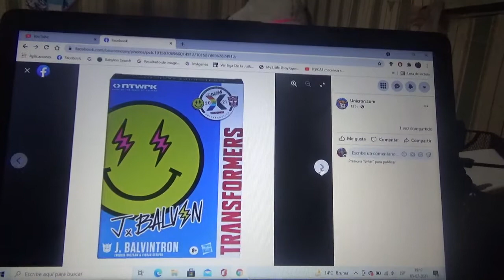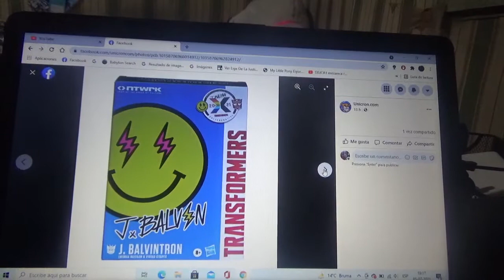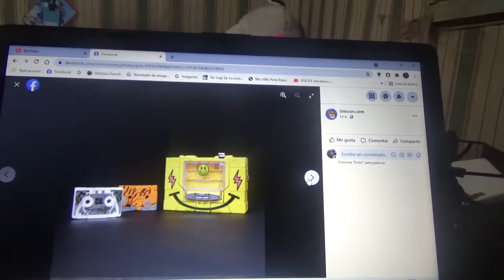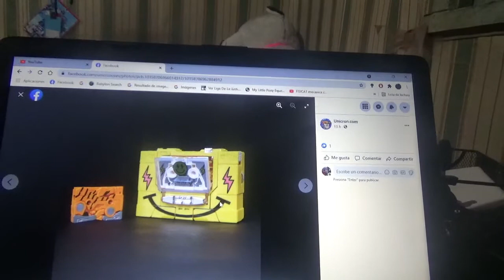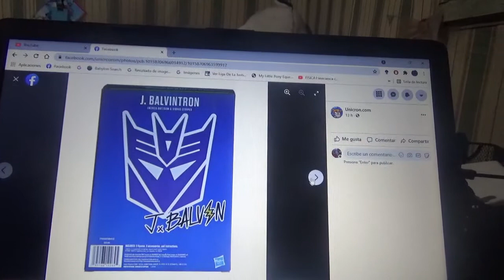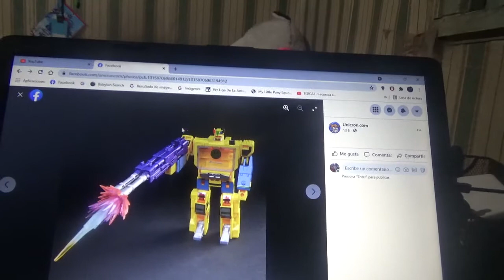Imágenes de Transformers x J Balvin J Balvitron c/ Energia Buzzsaw & Vibras Stripes